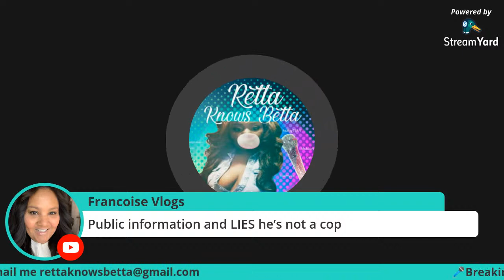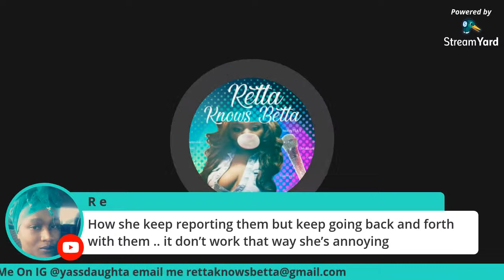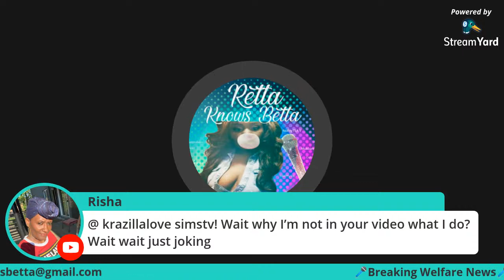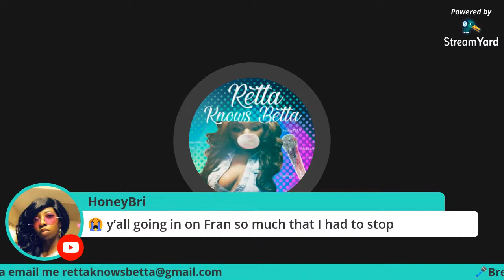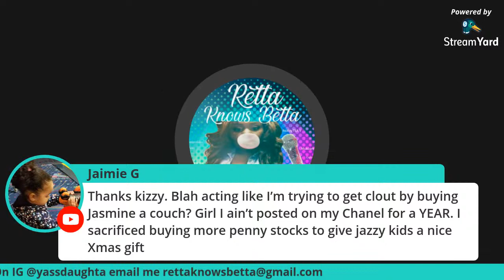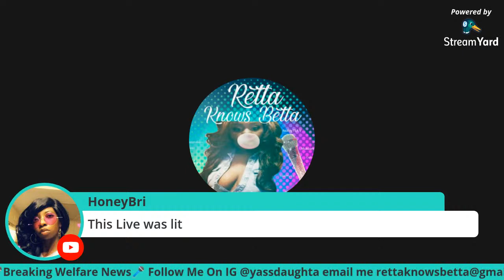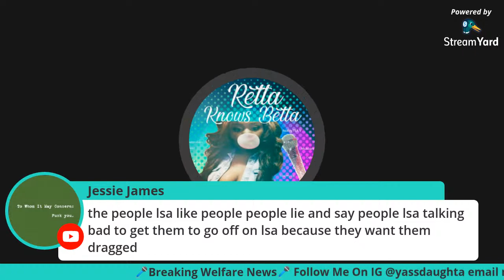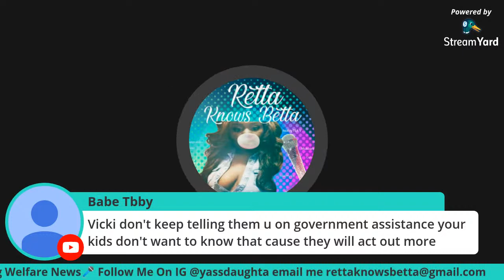Francoise Vlogs Exposed AGAIN!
Chile if u dont watch this you missing out
Tea was spilled
Beefs were rehashed
Dragging HAPPENED
YOU GOTTA WATCH the whole damn thang